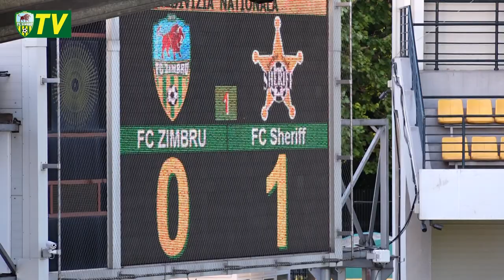Сергей Секу и Горан Саблич после матча "Зимбру" - "Шериф" 0:1 (24/06/2018)